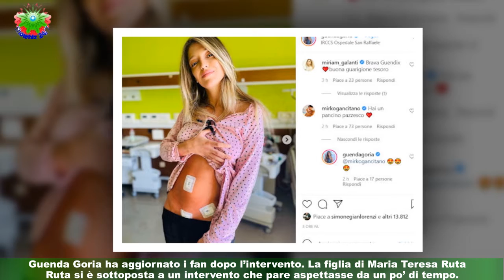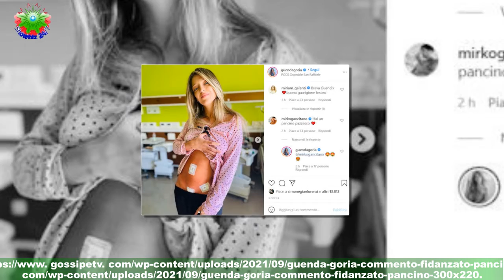Guenda, come sta dopo l'intervento il fidanzato apprezza "il pancino")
La figlia di Maria Teresa Ruta ha pubblicato un lungo messaggio su Instagram per aggiornare i fan sulle sue condizioni di saluteGuenda Goria ha aggiornato i fan dopo l’intervento. La figlia di Maria Teresa Ruta si è sottoposta a un intervento che pare aspettasse da un po’ di tempo.Nonostante sapesse di doversi operare, ciò non le ha impedito di vivere il tutto con un pizzo di ansia,